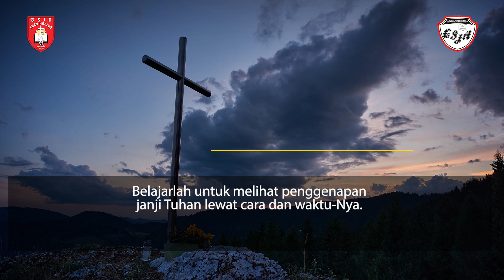Renungan Harian 1 Menit - 10 Februari 2024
Pembicara: Pdt. Yosua Tanjung
Official Website kami :